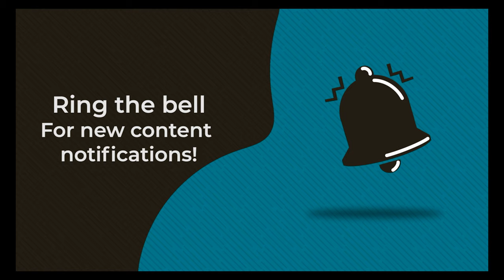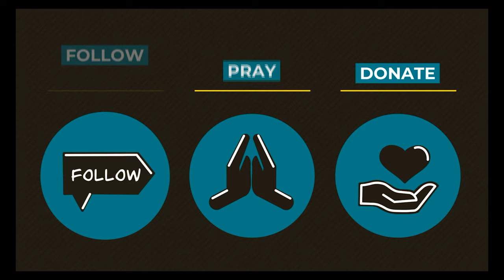0726 The Spoken Gospel - A Higher Things® Video Short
Today we discuss the Spoken Gospel! What is the Spoken Gospel? What does it have to do with Forgiveness?